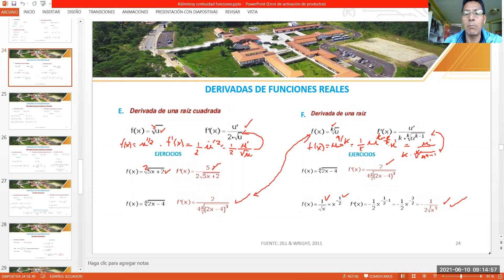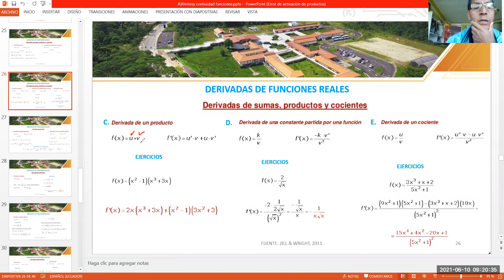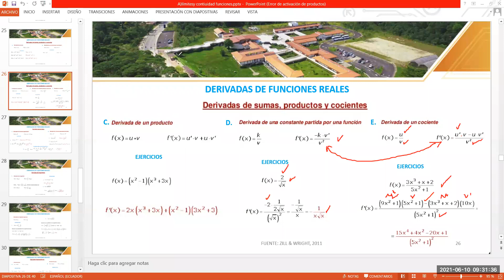derivadas de una raíz